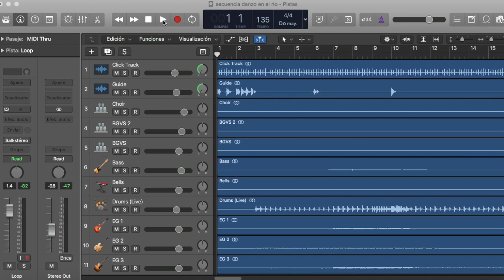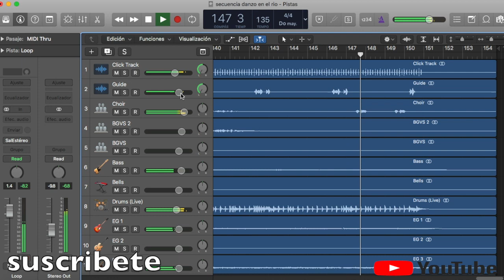secuensia danzo en el rio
Link de descarga bendiciones hermanos